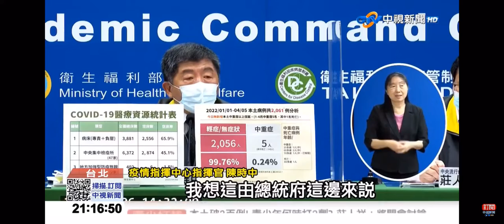2022-04-06中視2100整點新聞-＂市長罰市長＂! 柯文哲＂無罩唱歌＂遭盧秀燕罰三千